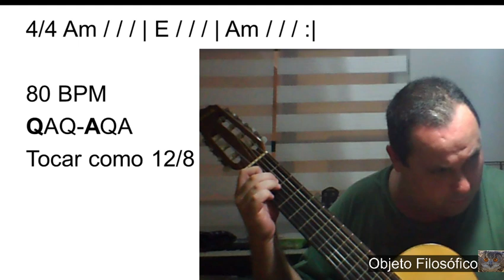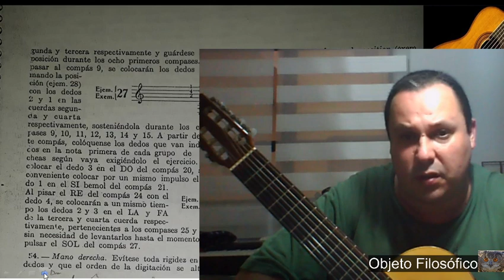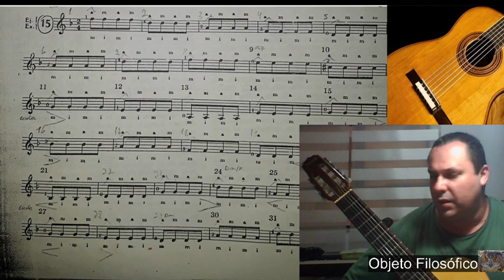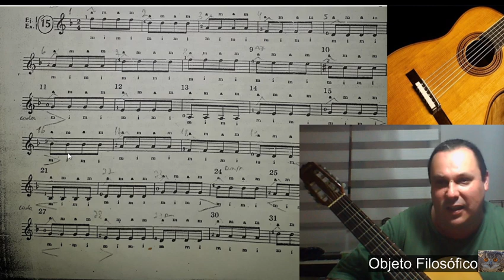Rotina violão 38 A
Rotina de estudos...